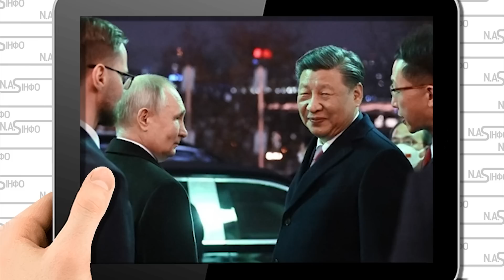Десятки портів! Китай виводить - прямо з РФ. СІ злий на Путіна - допомоги не буде. Ситуація критична